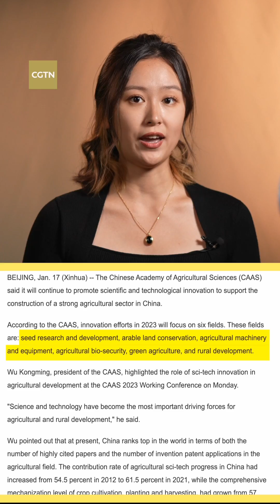Unboxing APEC: How can innovation tackle the global food crisis?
"Innovation" is highlighted as one of the three priorities of this year's apec meeting held in San Francisco, U.S. Which areas should be innovative? APEC mentions innovation in promoting food security, food safety and agricultural biotechnology. How can member economies contribute to this area? Watch this episode of Unboxing APEC to find out.